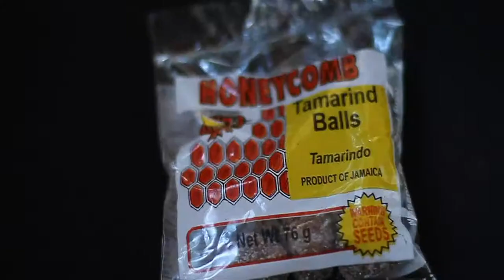VARIOUS ARTISTS - HATERS WARNING [OFFICIAL VIDEO]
HATERS WARNINGS ESCO Feat. CHINO, BRAMMA, CHAN DIZZY, RHOLIN X , BOUNTY KILLA AND WARD 21